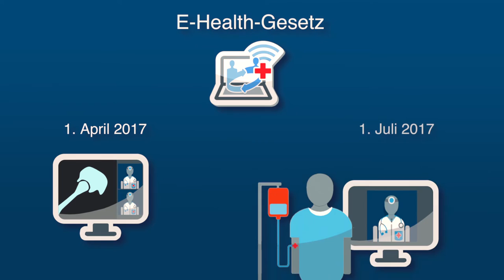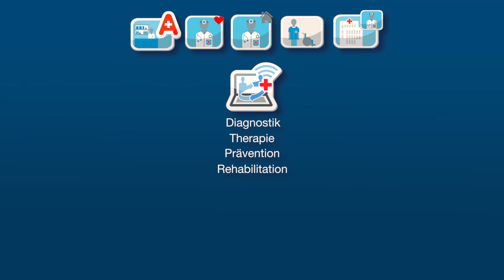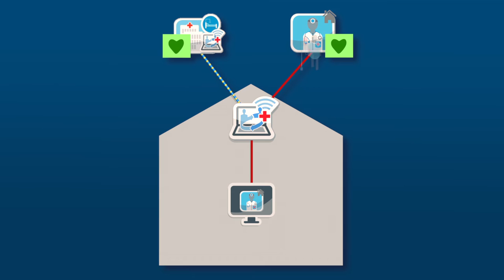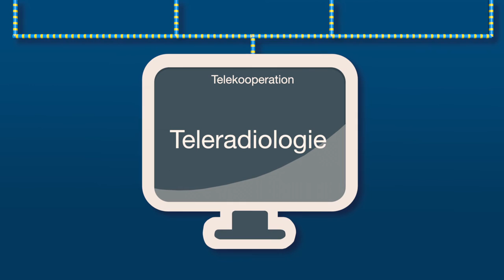5. Telemedizin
Veranstaltung „eHealth.NRW – Das digitale Gesundheitswesen"